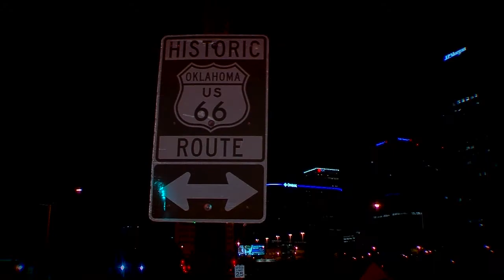MIDNIGHT RIDER WORKING OVERNIGHTS MONTAGE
While having to cover shifts for work, a little play time was in order.  Created my own slate as well as shot and edited this.

Thank you to Pretty Lights an awesome DJ mix to edit some of my video to my home town revitalized Down Town!